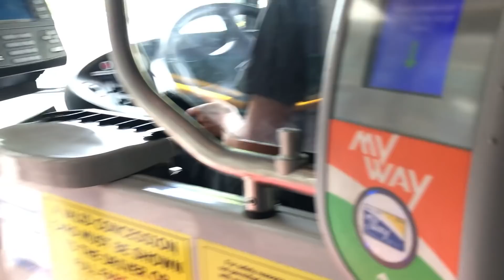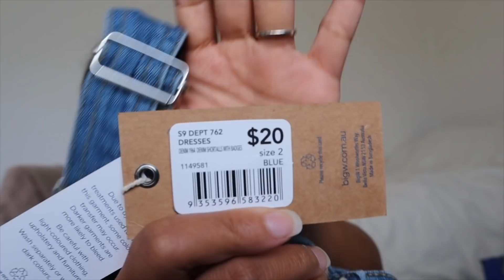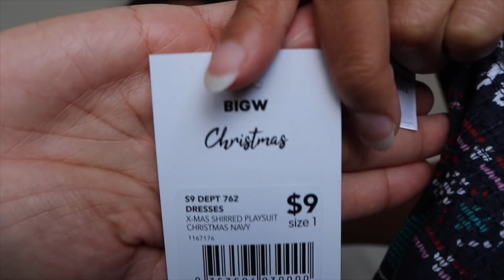MADAMING TEMPTATION | CANBERRA, AUSTRALIA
Feels good to be back in the city. Ang daming temptation at ang hirap magpigil 🤪